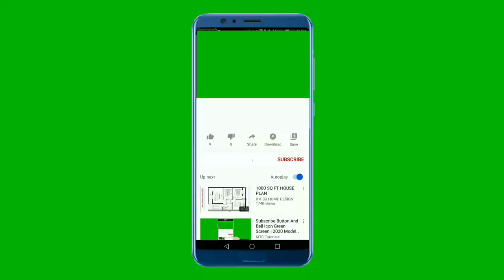Youtube Intro, Outro, End Screen, Subscribe Intro | Youtube FREE Videos | Creative Common Videos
In this video, you can watch Youtube intro, outro, subscribe intro, This video is free to use you can use this video for your project or commercial purpose but you can't sell this footage.  You don't need to ask for any permission to use this footage.

You can use this footage for your project or commercial purpose even don't ask for any permission. Want to use these videos? Follow Instructions.
2. Download Video And Edit A little bit like (voice-over, add text, etc)
3. Must put this following in your video description ⮟⮟⮟